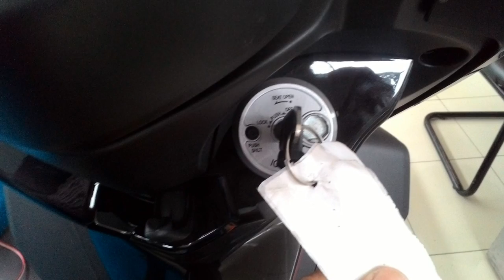Inilah Detil Tampilan Terbaru Yamaha Xride Hitam - Spek dan Harga Baca deskripsi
ini adalah tampilan terbaru dari yamaha new xride 2017 warna hitam dari sisi kesis dan dari sudut kesudut dari fotoslide. Yamaha xride adalah scooter matik dengan konsep advanture matic atau skutik petualang yang didesaign untuk dapat melindasi segala medan dengan ketangguhan dan kemudahan dalam berkendara.
Yamaha xride terbaru ini sudah dilengkapi dengan lampu depan LED light.

spesifikasi :
Mesin
Tipe Mesin : 4 Langkah, 2 Valve SOHC, Berpendingin Angin, Blue Core
Kapasitas Silinder : 125 cc
Jumlah Silinder : Silinder tunggal
Rasio Kompresi : 9.5 : 1
Diameter x Langkah : 52.4 mm x 57.9 mm
Power Max : 7.0 kW (9.52PS) / 8.000 rpm
Torsi Max : 9.6 Nm / 5,500 rpm
Sistem Pelumasan : wet sump
Sistem Bahan Bakar : fuel injection
Tipe Kopling : Dry centrifigunal clucth
Tipe Transmisi : Full Otomatis
Sistem Starter : Elekcrtik dan Starter Kaki
Dimensi
Panjang : 1,860 mm
Lebar : 740 mm
Tinggi : 1,070 mm
Jarak Sumbu Roda : 1,260 mm
Jarak Terendah Ke Tanah : 135 mm
Tinggi Jok : 760 mm
Berat Bersih : 98 kg
Kapasitas Tangki Bahan Bakar : 4,2 litres
Rangka
Tipe Rangka : Underbone
Suspensi Depan : Teleskopik
Suspensi Belakan : Unit Swing
Rem Depan : Disc
Rem Belakang : Drum
Ban Depan : 80/80-14M/C 43P Tubeless
Ban Belakang : 100/70-14M/C 51p Tubeless

Harga : 17-18 jutaan